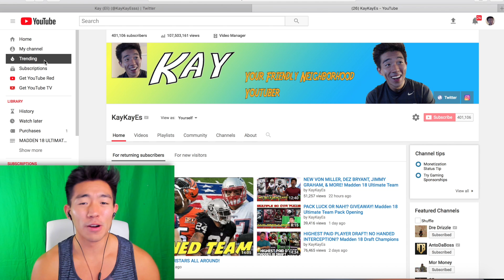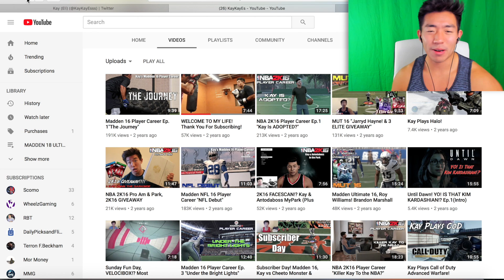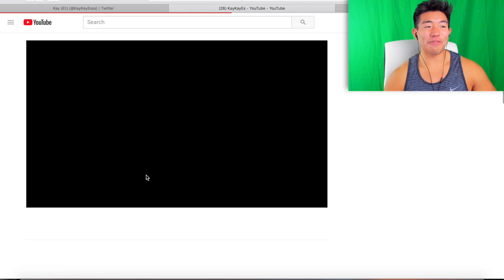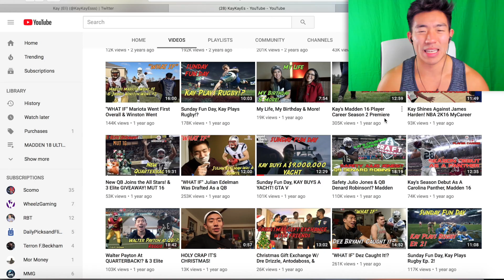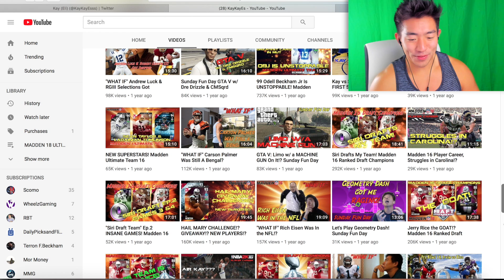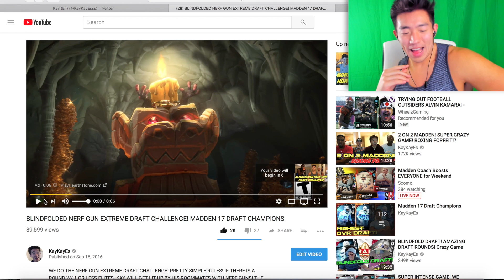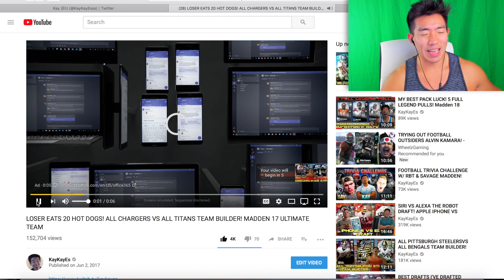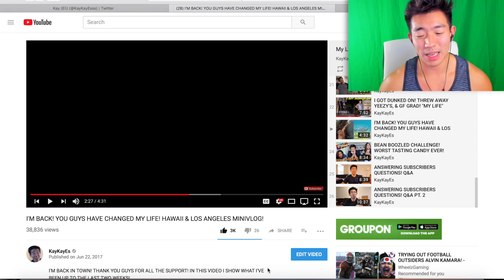REACTING TO MY OLD VIDEOS! 400K SUBSCRIBER SPECIAL! MY FIRST VIDEO, FAVORITE VIDEOS & MORE!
ULTRA CRINGY! For my 400K Subscriber video we rewatch my old videos on my channel! We watch some of my favorite videos, my first videos, and more!